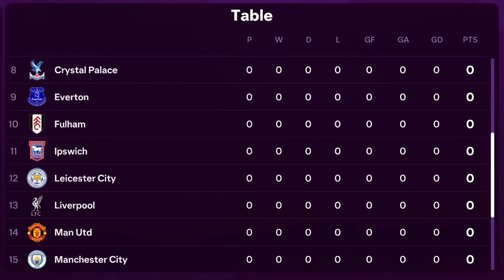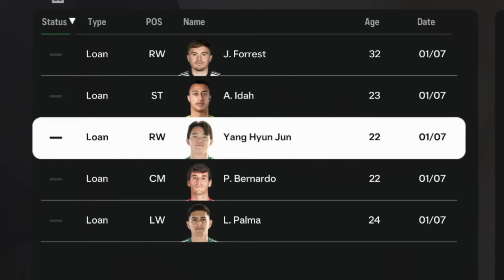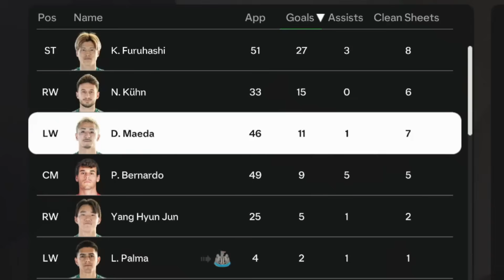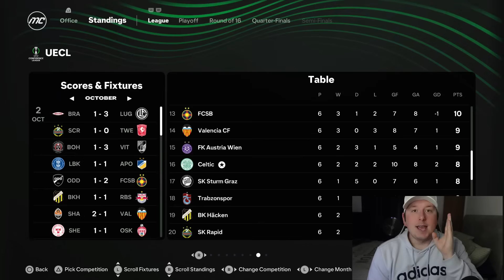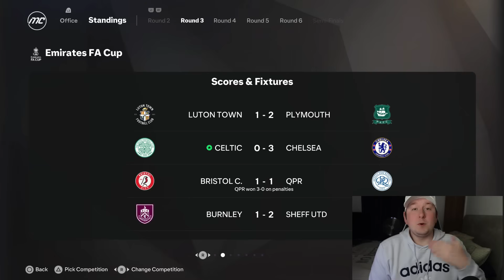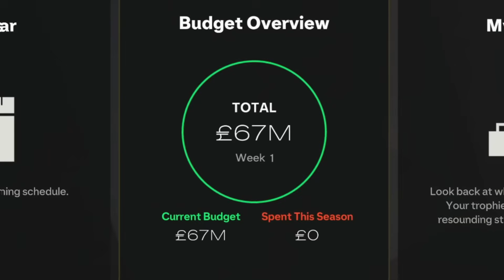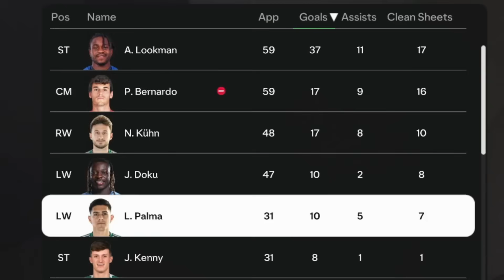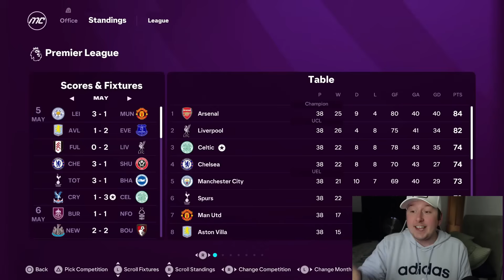I Rebuilt CELTIC in the PREMIER LEAGUE.. in FC25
Today I take one of Scottish football's most dominant teams & put them into the toughest league in the world to see if we can make them the world's best club!